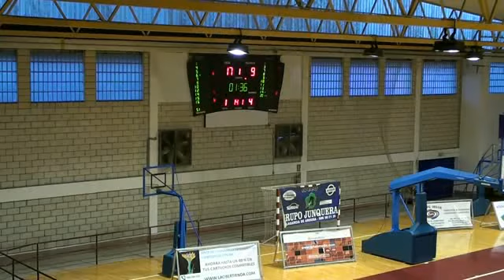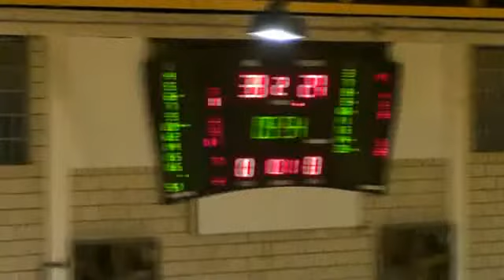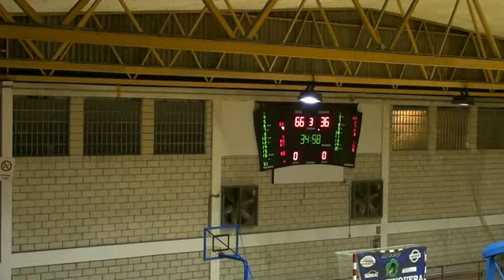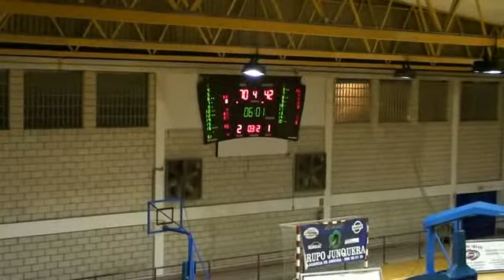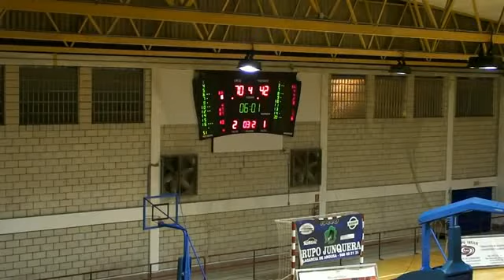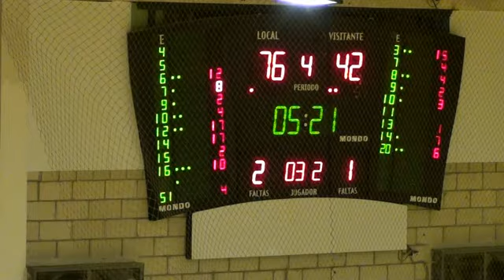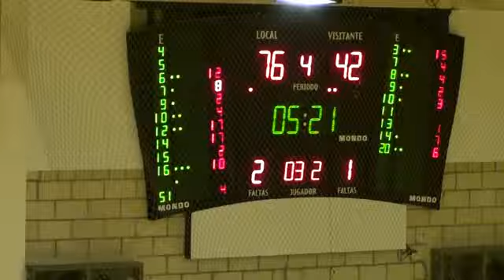LF2A J18 PORTOMAR CORTEGADA...,84 - 51,ADBA... (14/03/2015)